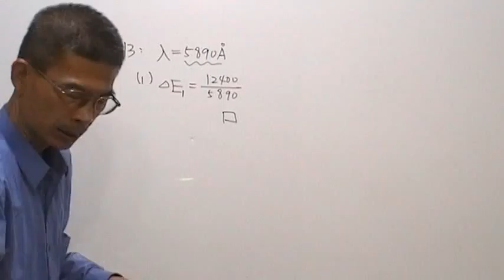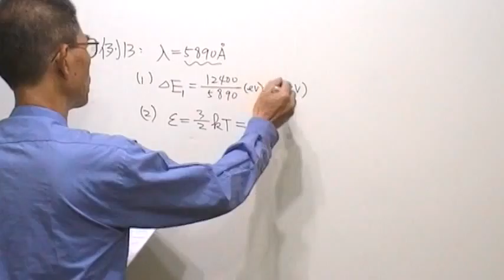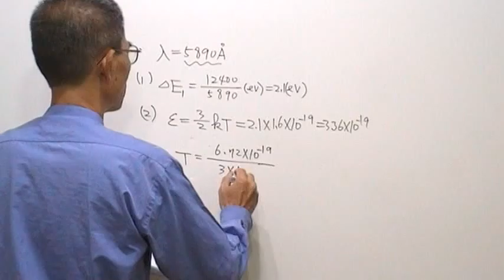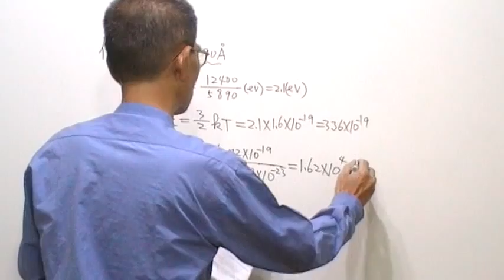高三物理第964題